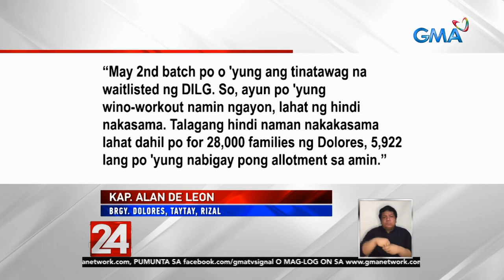24 Oras: Ilang residente 10 araw daw na pabalik-balik sa venue ng SAP payout pero wala pa rin nakuha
Sa 10 araw na pabalik-balik para makakuha ng SAP subsidy, walang napala ang ilang nagtiyagang residente ng Taytay, Rizal. Nasa master list man ang iba sa kanila, sadyang limitado raw ang maaabutan ng ayuda.

24 Oras is GMA Network’s flagship newscast, anchored by Mike Enriquez, Mel Tiangco and Vicky Morales. It airs on GMA-7 Mondays to Fridays at 6:30 PM (PHL Time) and on weekends at 5:30 PM.